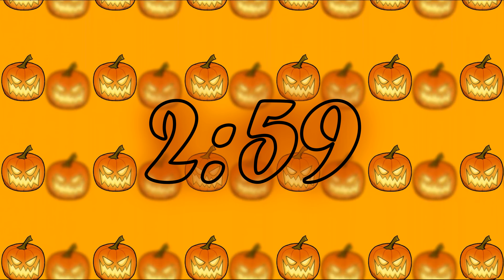The Orange Pumpkin - A 5 Minute Scrolling Halloween Timer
Happy Halloween! Count down to treats 🍭 and games 🎲 with this animated countdown timer!